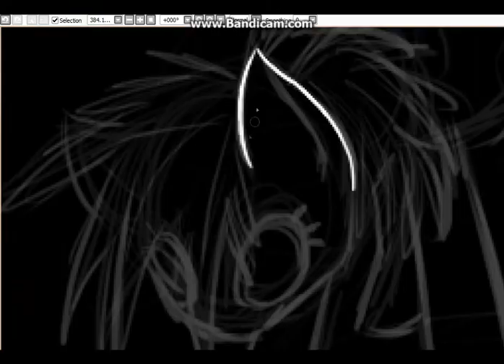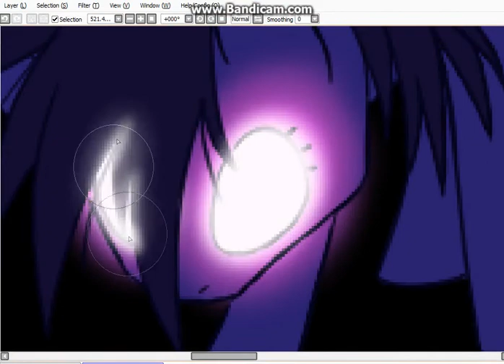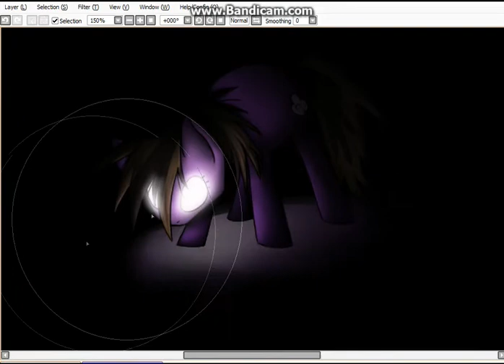Darkness (Art Timelapse)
Yup, made a speedpaint.
Took me about 1 hour and 40 minutes and I used Paint Tool Sai.